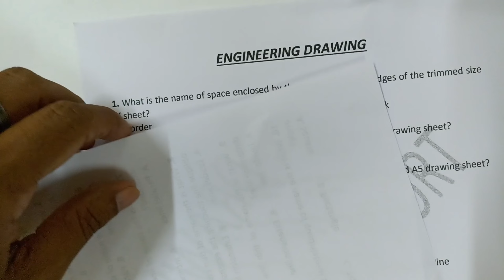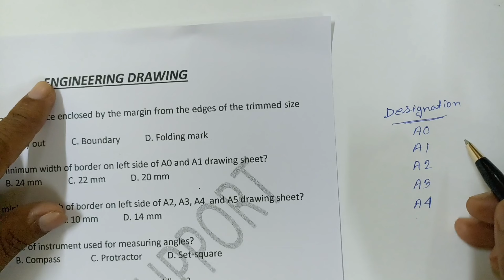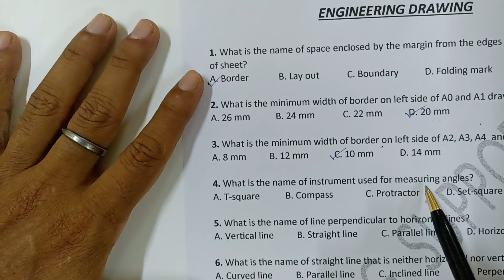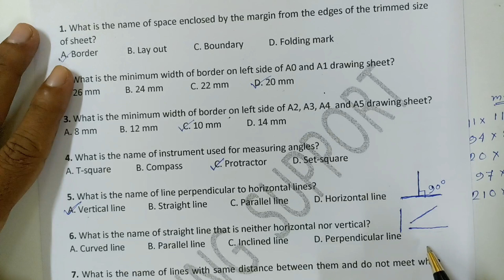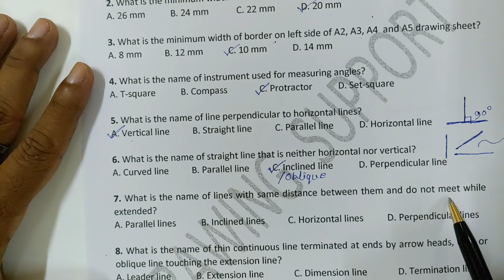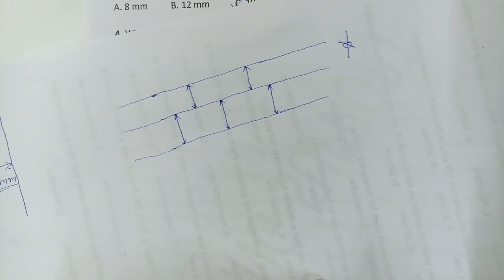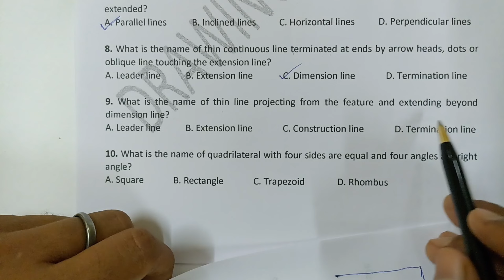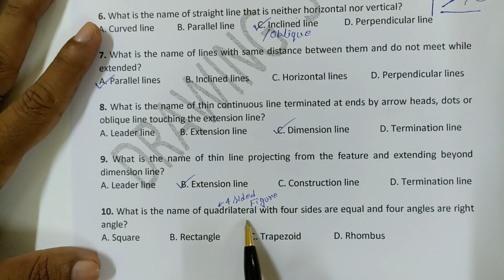ENGINEERING DRAWING OBJECTIVE QUESTIONS (MCQ) CLASS -1 || In Hindi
TITLE:-
Engineering drawing objective questions and answers